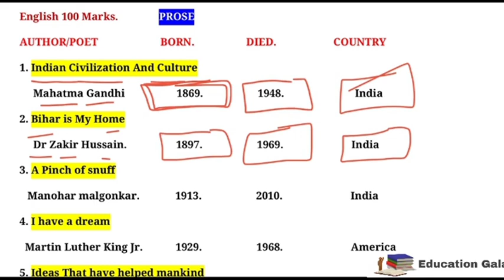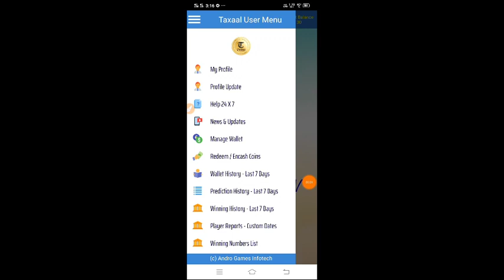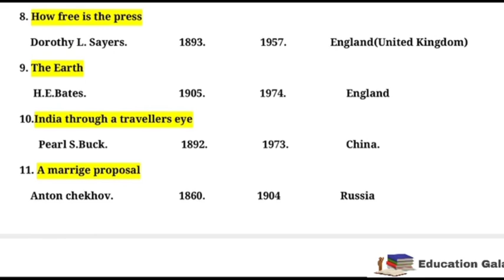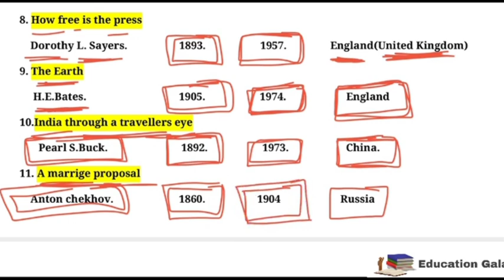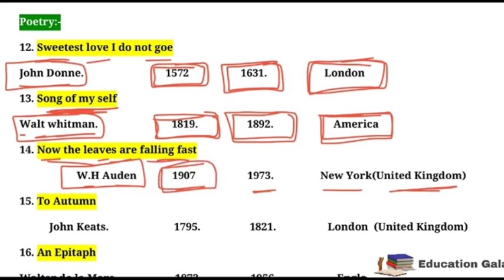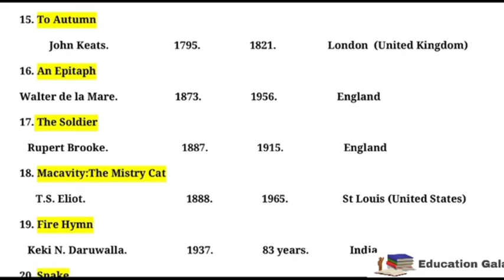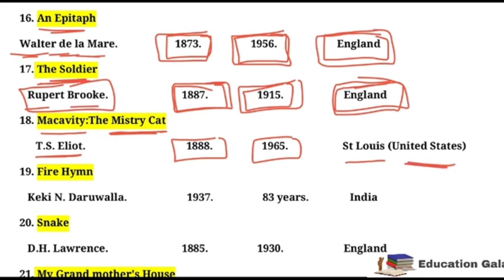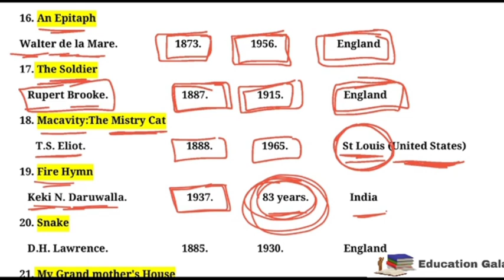12th English 100 marks Author Name || Author/Poet || Born || Died || Country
🔥 English 100 Marks Author Aur Born Aur Died Aur kis Country se Belongs Karte Wo Sab Es Bataya Gaya Hai.

◆ English 100 marks 12th 2022 Bihar Board

✍Class 12th model paper 2022 English
✍Class 12th English model paper 2022
✍Class 12th english model paper 2022 Bihar board
✍U p board model paper 2022
✍सभी बोर्ड के लिए Model paper 2022 "English" 📝बोर्ड परीक्षा के लिए 12th English model paper 2022 ✍12 English model paper 2022
✍English model paper 2022 12th
✍ English model paper 2022 class 12th
✍अंग्रेजी मॉडल पेपर 2022 अक्सर ये "Summary" Exam दिया :-
✍ Bharat is my home summary
✍ Our own civilization summary
✍ If summary
✍The daffodils summary
✍ English 100 marks objective questions
✍ English 50 marks objective questions